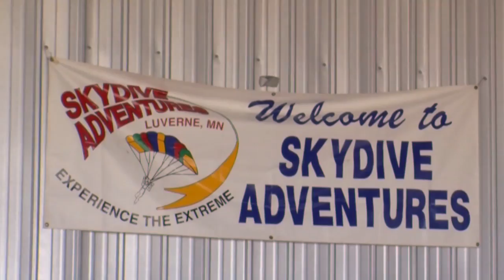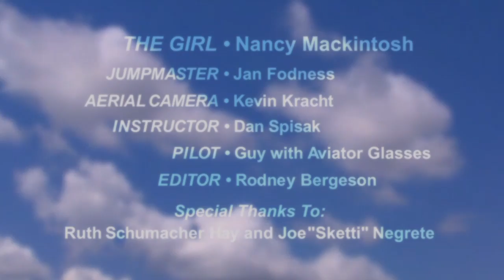The Girl Who Fell Fom The Sky-Nancy Mackintosh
Nancy Mackintosh - First Skydive at LuVerne MN, June 30, 2012